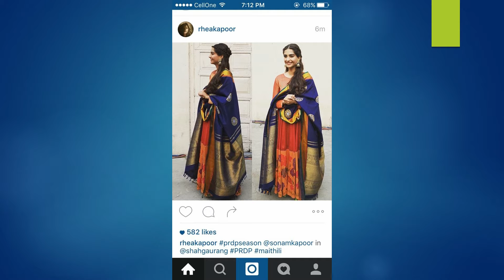100 Exclusive Blue Benarasi Dupatta Designs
100 Exclusive Blue Benarasi Dupatta Designs